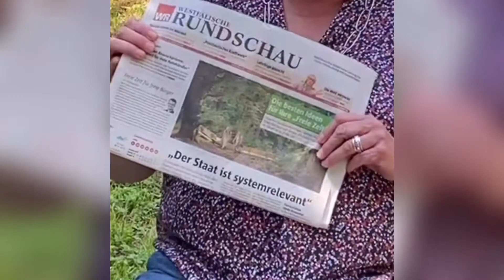T. D. G. L. - Folge 24 - AnGedacht vom 7.6.20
AnGedacht mit Pfarrerin Renate Weißenseel

Musiker: Jef